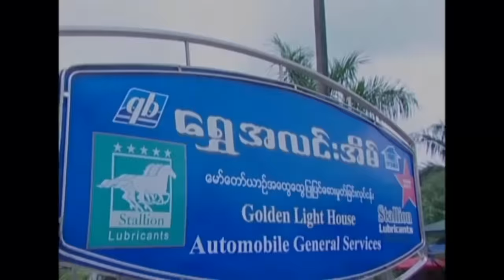မြန်မာဇာတ်ကား - လွဲလွဲလေးလည်းလန်းပါတယ် - ဖြိုးငွေစိုး ၊ ညိုလင်းထက် ၊ ခိုင်သင်းကြည် ခင်လေးနွယ် Funny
ျမန္မာဇာတ္ကား - လြဲလြဲေလးလည္းလန္းပါတယ္ - ၿဖိဳးေငြစိုး ၊ ညိုလင္းထက္ ၊ ခိုင္သင္းၾကည္ ၊ ခင္ေလးႏြယ္ - Myanmar Movies ၊ Funny

Presenting daily.

မဟာ အပလီကေးရှင်းကို ဖုန်းမှာ install လုပ်ပြီး
မြန်မာဇာတ်ကားသစ်များစွာကို ကြည့်ရှုနိုင်ပါတယ်။
မြန်မာဇာတ်ကားသစ်များစွာကို ကြည့်ရှုနိုင်ပါတယ်။

Myanmar Video - Lwal Lwal Lay Nae Lann Thwar Tal - Phyoe Ngwe Soe , Nyo Linn Htet , Khaing Thinn Kyi , Khin Lay Nwal - Love ၊ Drama ၊ Comedy